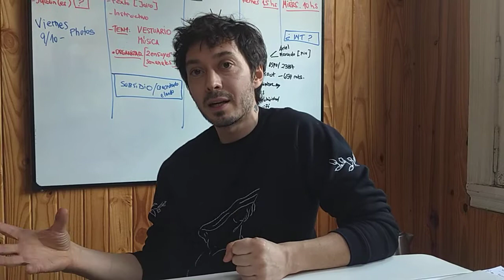Repensar el teatro en tiempos de pandemia-Darío Castro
El Jardín Teatro Laboratorio-Esquel